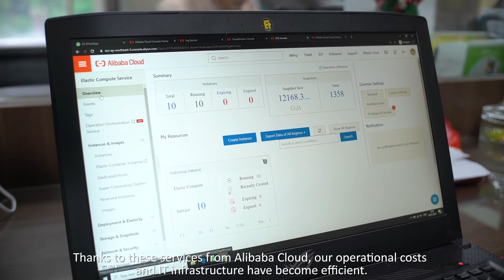Customer Stories: Bina Sarana Sukses (BSS)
CustomerStories When large Indonesian mining contractor and heavy equipment rental company Bina Sarana Sukses (BSS) set out to be a leading innovator in technology since 2005, its recent fast-paced expansion only meant business performance and costs would take top priority. That’s when AlibabaCloud’s SAP S/4 HANA was adopted by the enterprise as a “cloud-first” strategy.

By leveraging AlibabaCloud’s certified ECS R5 instances as well as built-in triplicate OSS, BSS would go on to reduce ramp-up time for new users via low network latency while enhancing the user experience thanks to stable and secure connections.